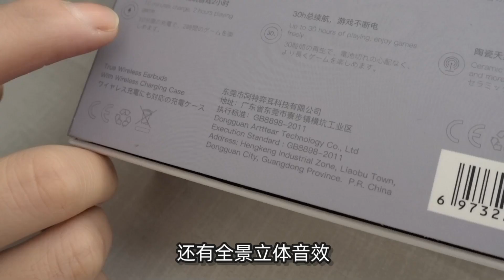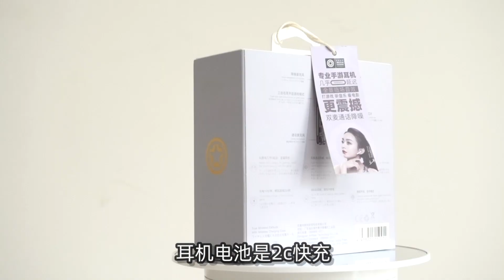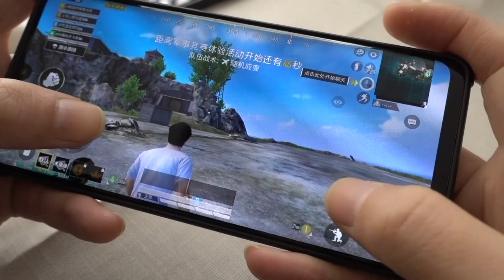299元的專業遊戲耳機，到底是何方神聖，效果怎麽樣？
大雄show:299元的專業遊戲耳機，到底是何方神聖，效果怎麽樣？